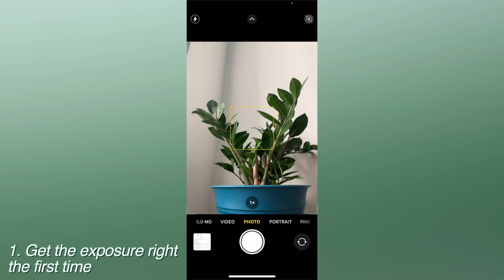Tips for taking photos with your iPhone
These days all you need is a smartphone for high quality photos and videos of your travels…
But there are always ways to improve. So, here are 3 tips to take better photos with your iPhone.
1. Get the exposure right the first time  - Tap the screen to reveal a sun emotion   - Use your finger to drag it up and down   - Dragging it up will increase brightness and vice versa 2. Easily change the dimensions for a different look   - Tap the arrow in the center at the top to reveal options   - Tap the 4:3 button to edit the dimensions   - Select 16:9 for a more vertical look, good for IG Stories   - Select 1:1 for a perfect square look, good for IG posts 3. If you want to start filming fast  - All you have to do is hold the photo taking button until is red  - You can either hold the button down to continue recording or  - Slide the button to the lock and you are good to go!